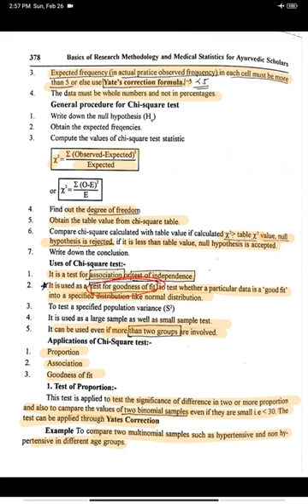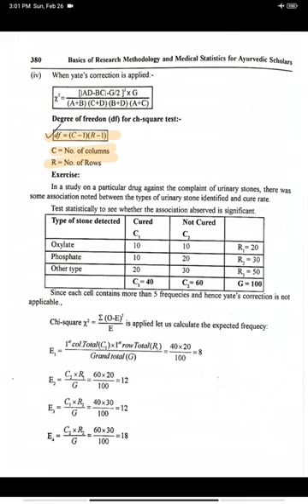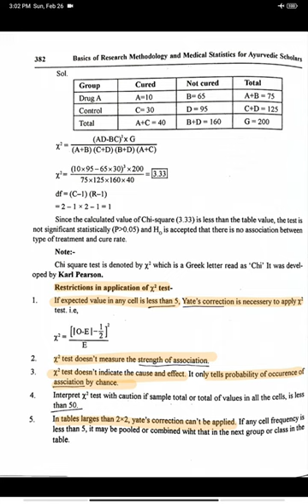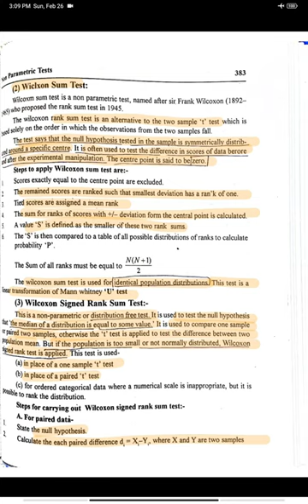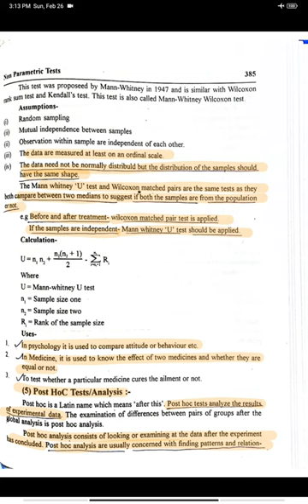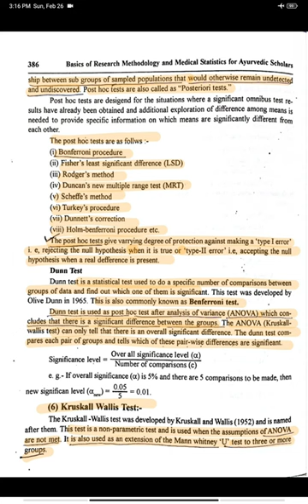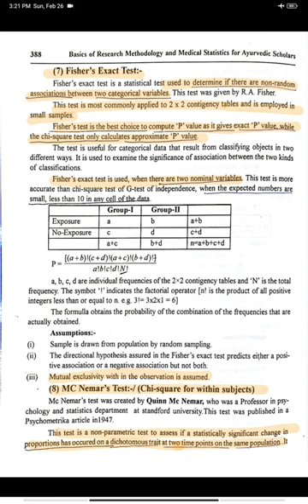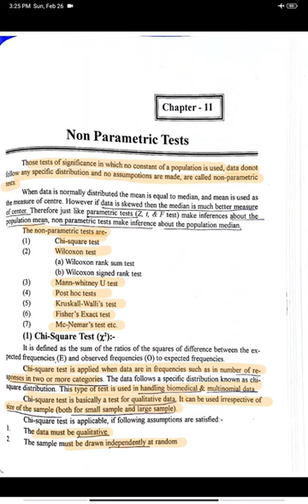Dr. bilal book statistics lecture series chapter 11 ( non- parametric tests)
lecture series of ayurved (BAMS) subjects by Dr.Megha Dixit (MD Kayachikitsa)
research lectures
statistics lectures
complete dr. bilal book
competitive exams
study easy
chapterwise research
chapterwise statistics
ayurved students
ayurved scholars
easy research and statistics